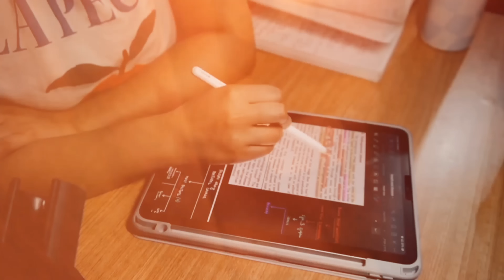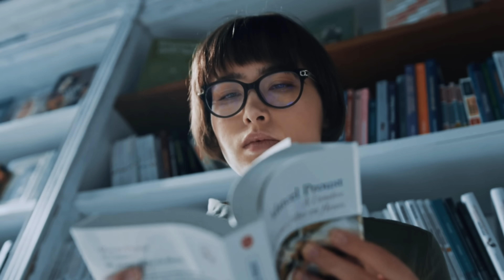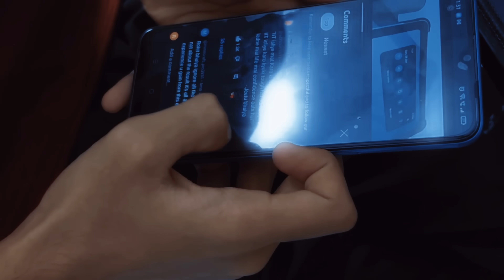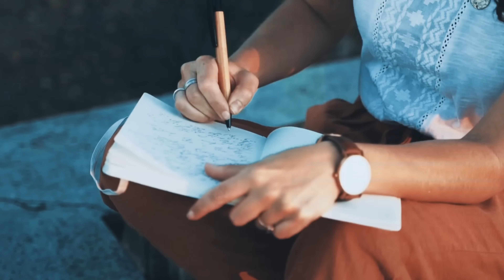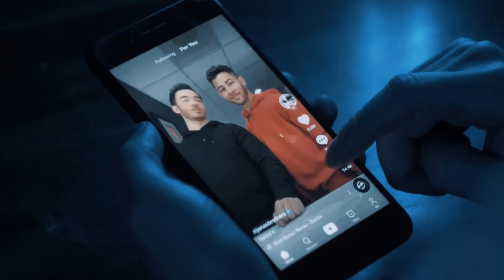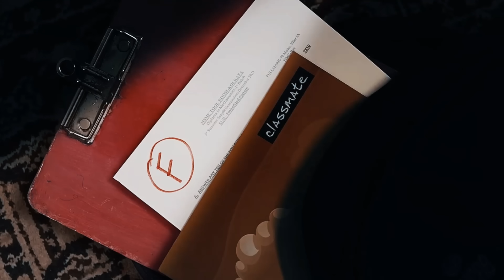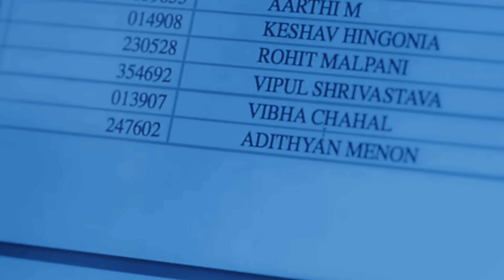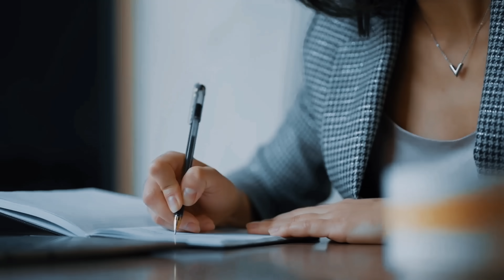FASTEST WAY to Cover syllabus in LESS TIME 🤯 | Best Study Techniques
Alert 🚀 🚀

Full Course Just For 150 rupees

Mi Exam Results Maarchukune Chance. Ippudu mi Hands lo undhi.

If You have Any Playing Related Issues. We're Here to Help You (After Enrolling) Share Your Screenshot 👇

Are you tired of being just okay in your studies? Want to do better and become a top student? Our course can help! We'll show you step by step how to get good grades in your next test. Whether you're finding it hard to keep up or want to get top marks, we'll teach you easy ways to study and prepare for exams.

Join us, and we'll help you become a top student!

However, if any content owners would like their images, video footage or music removed, please

Video Credits :

At times, we recreate top-notch content from other languages to share knowledge with my Telugu community. Please understand that the entire credit and hard work belong to those original creators. Thank you for sharing the best content with the world. I aspire to be a part of this valuable contribution.